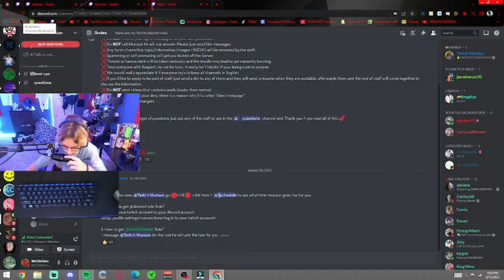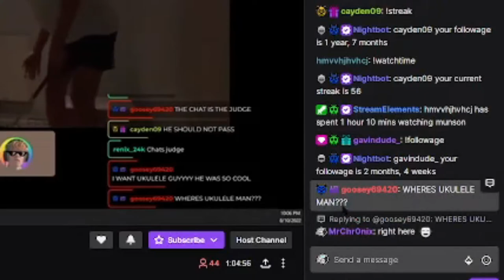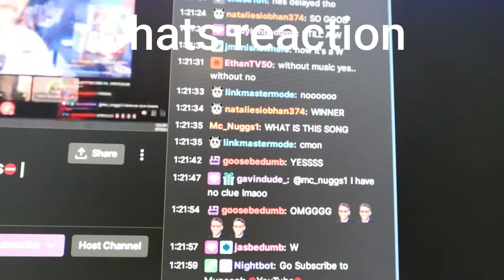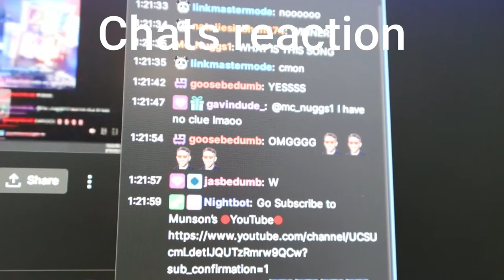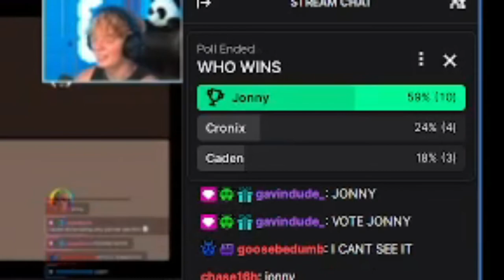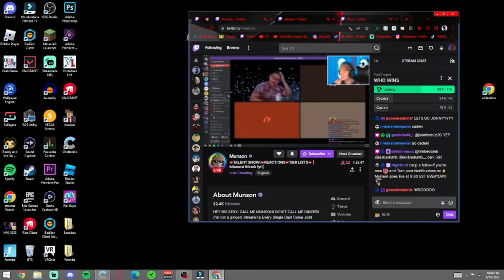I ENTERED MYSELF INTO A DISCORD TALENT SHOW!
Hover USE REFFERAL CODE CHR0N2

omegle but not taking a single l,omegle but i dont take l's,i held a live youtuber talent show,picking up girls on omegle,getting girls on omegle,tommy live show,going on omegle,menace on omegle,tommy talent show,omegle funny moments,omegle trolling funny,omegle roasting people